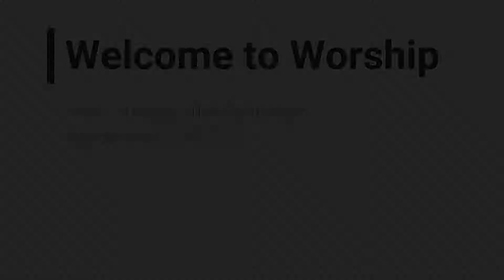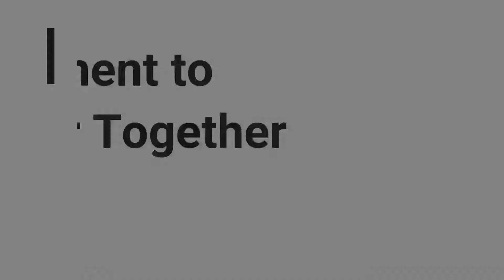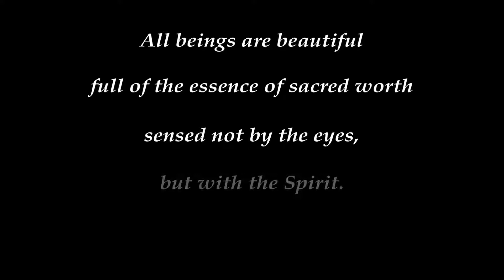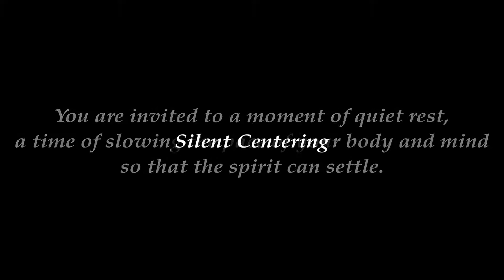Beguiled by Beauty Wk 5, First video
Join Rev. Amy Carter of Mayflower Congregational, United Church of Christ in Billings, Montana in this 5th worship services of the series of services titled, "Beguiled by Beauty."  This worship series was created by Dr. Marcia McFee of Worship Design Studio.  Used with permission.